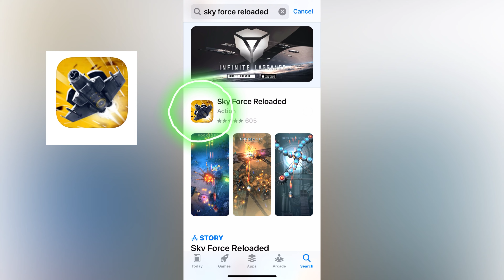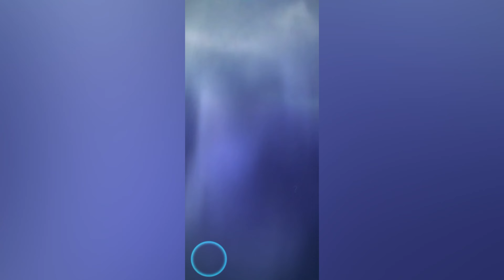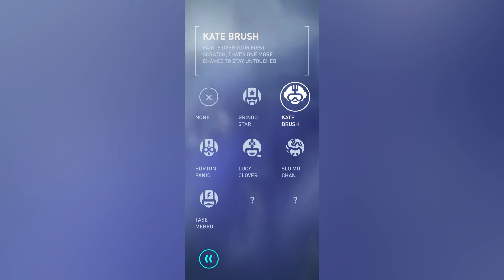Sky Force Reloaded - Game of the day Level 1 đến Level 6 - Chơi Game Cùng Hiên